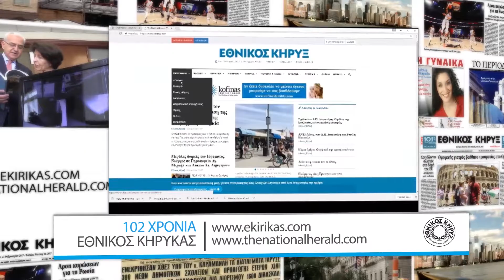102 ΧΡΟΝΙΑ ΕΘΝΙΚΟΣ ΚΗΡΥΚΑΣ (TV Spot 2017)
102  Χρόνια ΕΘΝΙΚΟΣ ΚΗΡΥΚΑΣ
Η εφημερίδα που στέκεται ακούραστα, με αξιοπρέπεια, με αξιοπιστία και σεβασμό στο πλευρό της Ομογένειας και συνεχίζει να χτίζει γερές βάσεις για το μέλλον.

ΕΘΝΙΚΟΣ ΚΗΡΥΞ

ΑΝΤΩΝΗΣ Η. ΔΙΑΜΑΤΑΡΗΣ
ΕΚΔΟΤΗΣ-ΔΙΕΥΘΥΝΤΗΣ

Ιδρυτής
ΠΕΤΡΟΣ ΤΑΤΑΝΗΣ

ΒΕΤΑ Η. ΔΙΑΜΑΤΑΡΗ-ΠΑΠΑΔΟΠΟΥΛΟΥ
Βοηθός Εκδότη - Υπεύθυνη Διαφημιστικού Τμήματος
ΕΤΟΣ Ι∆ΡΥΣΕΩΣ 1915FOUNDED 1915

NATIONAL HERALD
37-10 30th Street, Long Island City, N.Y. 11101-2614
ΓΡΑΦΕΙΟ ΑΘΗΝΩΝ:
∆ημοκρίτου 1 & Ακαδημίας Τ.Κ. 106  71

ΓΡΑΦΕΙΟ ΑΘΗΝΩΝ: Δημοκρίτου 1 και Ακαδημίας Τ.Κ. 106 71